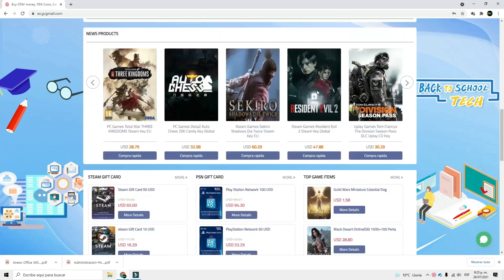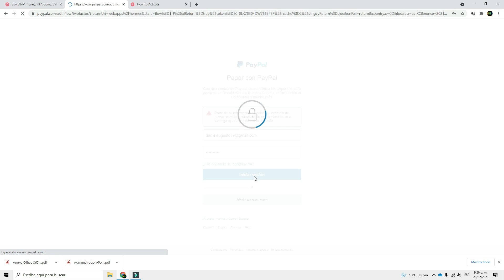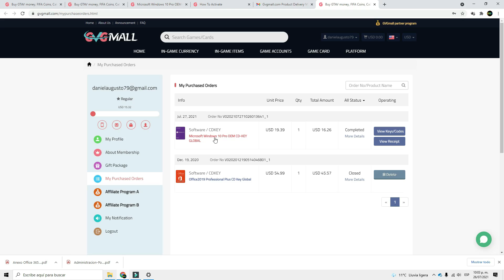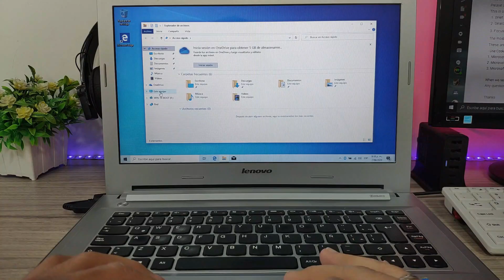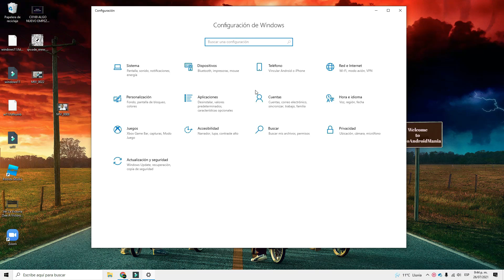✔️Como Tener Windows 10 Pro en tu PC sin que te cueste💲un OJO DE LA CARA 100% legal!!! - GvgMall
Migrar de Windows 10 Home a Pro o hacer una instalacion desde cero con Windows 10 pro puede salir mas economico de lo que pensabas gracias a las licencias OEM, que son totalmente legales, esto gracias a Tiendas como GvgMall que tiene la facilidad de ofrecernos estas licencias a muy bajo costo, pero ojo aclarando que son completamente legales y son la ya conocidas licencias OEM, cuya caracteristica es que solo sirven para un PC, y en caso de que cambiemos de Hardware no podremos utilizar esa licencia, pero por su costo vale la pena esta opcion.

"Aqui consigo cosas muy baratas:
⚡8 Dias Viendo Videos De Kwai Y TikTok Cual Paga Mas?💲💲Combate a Muerte😭

✔️Whatsapp Nueva Funcion Envia Fotos y Videos Que Solo Se Ven 1 Vez y Luego Desaparecen💥💥💥